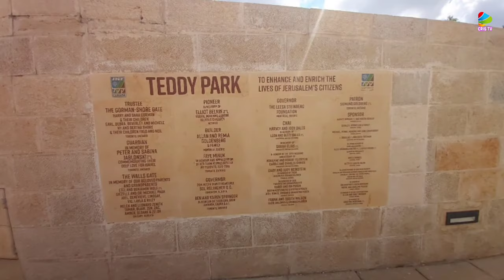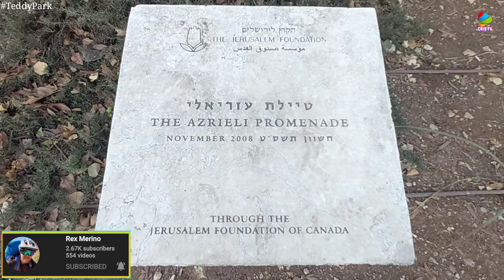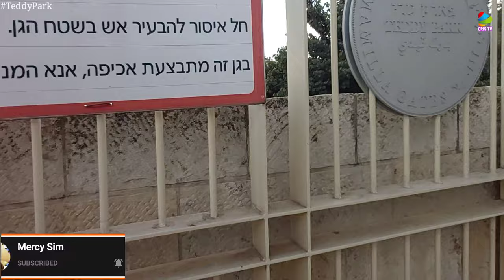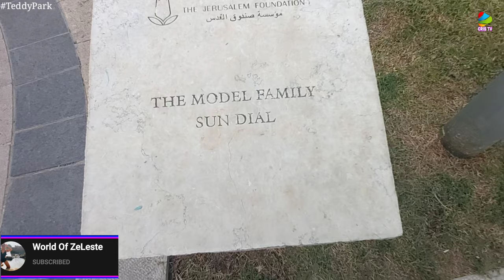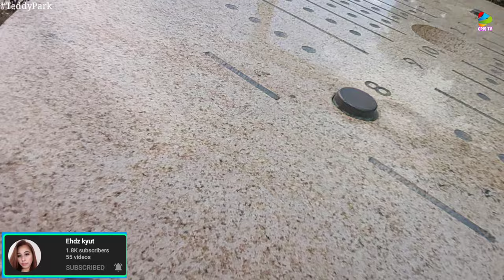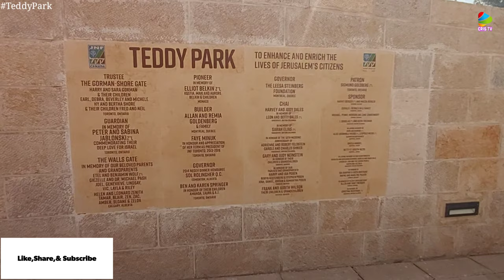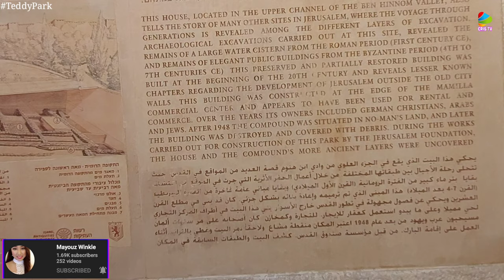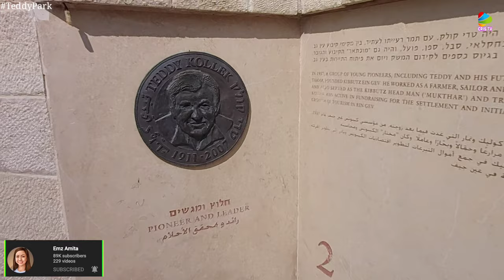TEDDY PARK -JERUSALEM || CRIS TV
THE TEDDY PARK IN JERUSALEM: PERFECT FOR A SPLASH AROUND WITH THE KIDS!

The Teddy Park in Jerusalem has fast become one of the hits of Jerusalem!
If you’re in the middle of exploring Jerusalem’s best attractions (there are some GREAT sites to see!) and the kids are getting restless, head to the Teddy Park for some free, wet fun!
Opened in 2013, this beautiful little park was long in the works, but seems to be worth the wait! Located just across from the Old City, next to the Ir David neighborhood (also accessible from Yemin Moshe), it’s easy to access and free to enter.

The main attraction in the park is, of course, the water fountain, which is a fairly large square with geysers of water randomly spurting out at all kinds of speed. The water allegedly spurts out up to SIX meters high, so hold on to your hats! Yes, the kids can enter the fountain (see the video below).

At night the water fountain lights up (with some 1800 lights) and is accompanied by recordings made by the New Jerusalem Orchestra, which are played each night (except for Fridays) at 8pm and 9pm.

The park is open from 7:00-22:00 and the water fountains are supposed to run for 30 minutes every two hours: at 11:00, 13:00, 15:00, 17:00, and at 20:00, and 21:00 with light and music too.

One thing we should mention – there is very little shade there, so even if you plan on enjoying the water, make sure your hats are on and the sunscreen applied! Jerusalem may be a bit cooler than Tel Aviv, but this is still the Middle East and the sun can be cruel

⚜LYKA : crisrael

⚜Video Editor Application:KINE MASTER & Quick App

KEEP GOING !!!